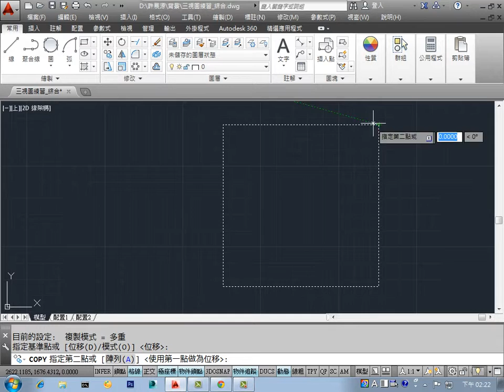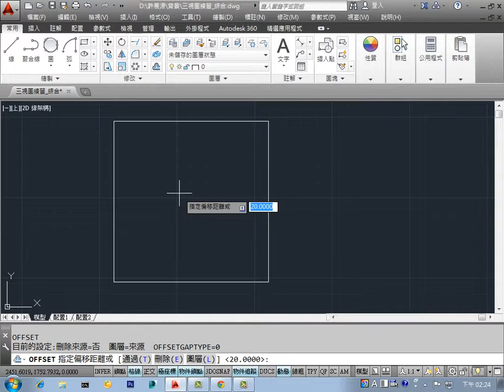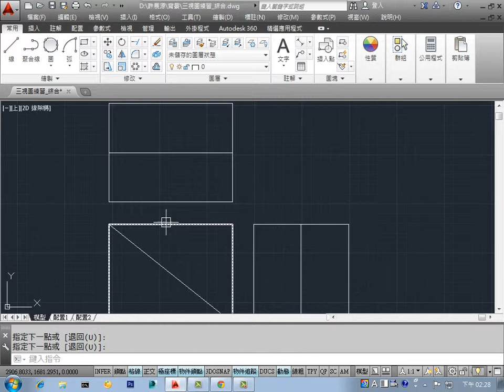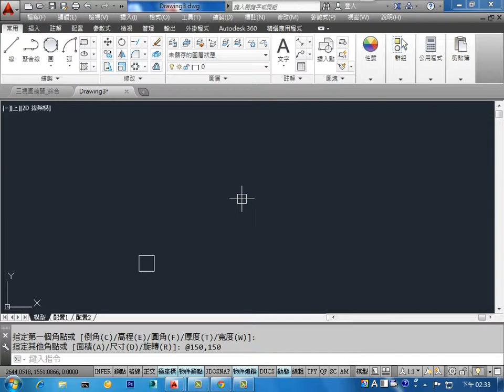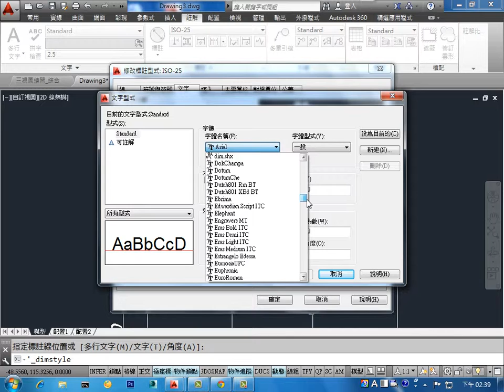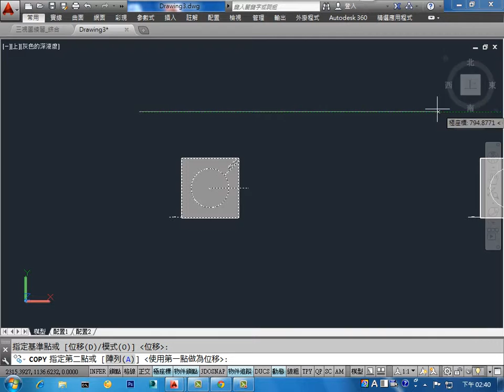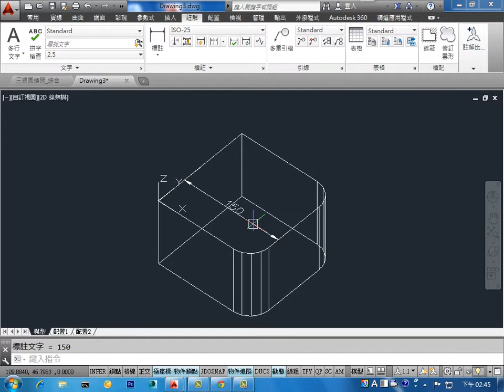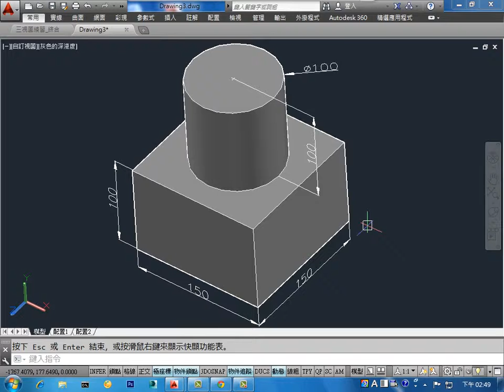德鍵 0715 三視圖02 練習